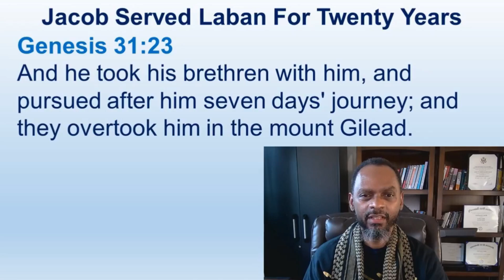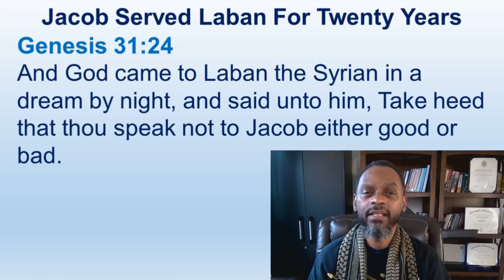When The Most High Got Your Back It Doesn't Matter What Your Enemy Say Or Do - Genesis 31:1-55